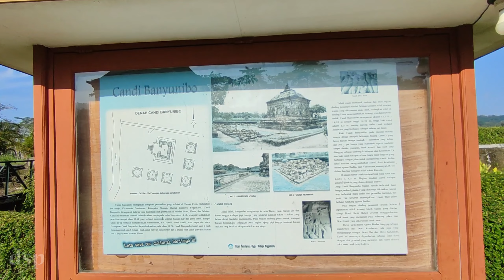GOWES EKSPLORE CANDI BANYUNIBO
Assalamualaikum Luur, GOWES EKSPLORE CANDI BANYUNIBO, bagaimana keseruannya? Saksikan videonya luur gas

Semoga video ini bermanfaat untuk temen-teman goweser mengenai gowes bareng,